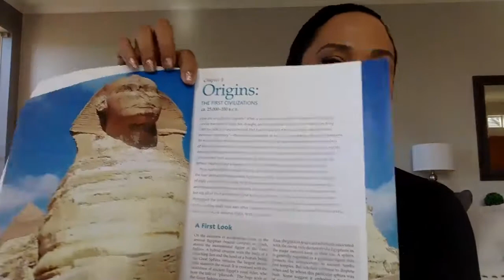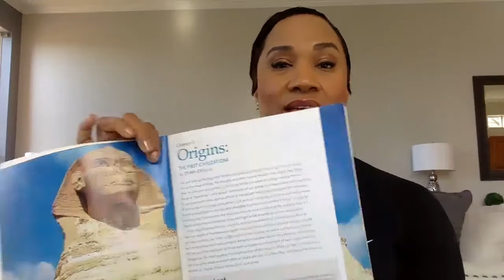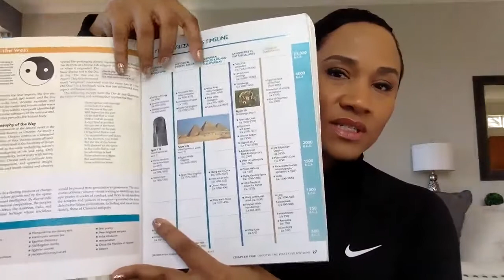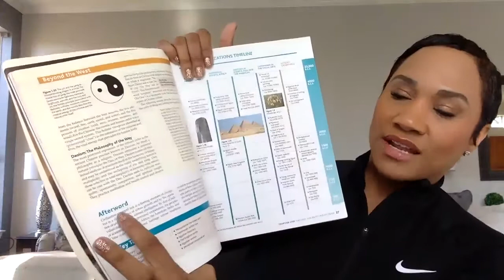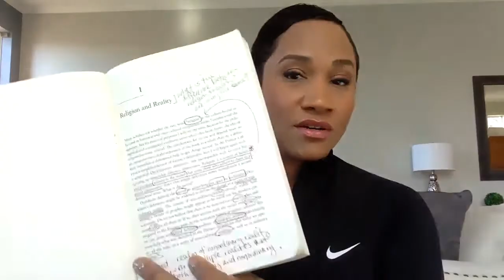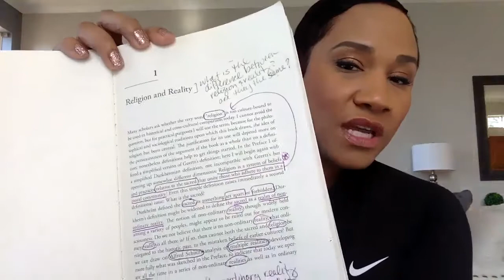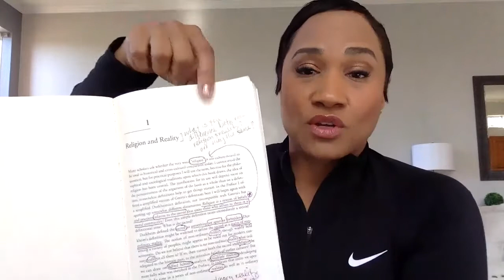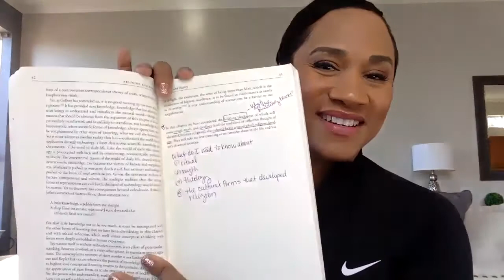REAL Pre-Reading Method "Read Chapter Previews and Reviews"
"Are You Ready for College" Textbook Reading Skills